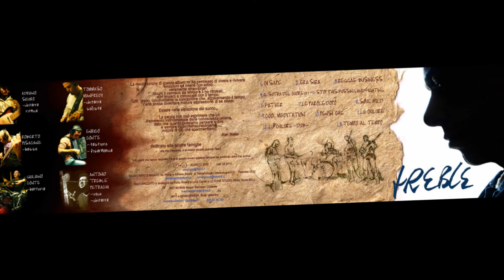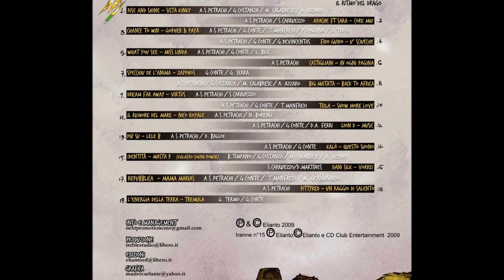FANE CA-treble & the cool steppers live S.Andrea 2011-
Fane ca : Treble and cool steppers dal vivo a S.Andrea, presso il Porticciolo rootsbar, 18 agosto 2011

con la partecipazione speciale di Gianluca Ria al trombone,
durante il live si sono esibiti papa jali e papa ricky